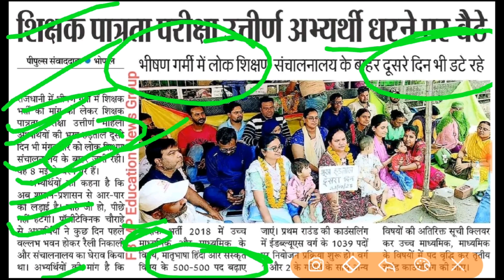MP TET VARG 2 थर्ड काउंसलिंग महत्वपूर्ण update | MP TET VARG 3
MPTET varg 2 Exam Date MPTET varg 2 Qualification
MPTET varg 2 Age MPTET varg 2 Salary
MPTET varg 2 Exam MPTET varg 2 Exam Pattern
mptet latest update today Mptet new update today
Mptet cutoff 2022
Mptet exam 2022 | Mptet cutoff
Mptet post update Mptet varg 1&2 second counselling
म.प्र में 51000 सरकारी पदों पर होगी भर्ती म.प्र शिक्षक वर्ग 3 संबंधी अपडेट
Mp police result update वर्ग 3 में पदों की संख्या 51000 होगी ?
varg 3 finale result 2022 how many post in Mptet varg 3 exam
Guest faculty reservation in mptet exam Mptet guest faculty reservation 2022
latest update today mptet varg 3 result 2022 mptet varg 3 normalisation
mptet varg 3 documents verification 2022 मध्य प्रदेश शिक्षक भर्ती से जुड़ी महत्वपूर्ण जानकारी
mptet post
samvida verg 2 update samvida verg 2 post update
MPTET final Result date Mptet expected cutoff
mp tet varg 3 cutoff 2022 varg 3 expected cutoff 2022
mp tet varg 3 safe score 2022 mp tet grade 3 cut off
mptet expected cutoff 2022 varg 3 topper interview 2022
Mptet complete exam process Mptet varg 2 post
mptet varg 2 safe rank mptet varg 2 exam safe score
mptet varg 2 counselling date Mptet varg 2 document verification date
mptet varg 1 & varg 2 document verification mptet today bhopal andolan